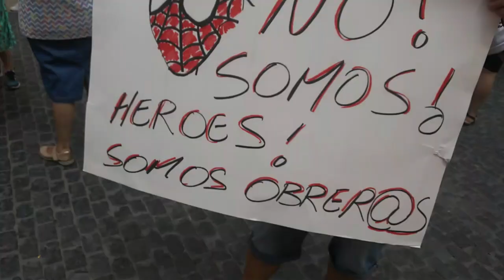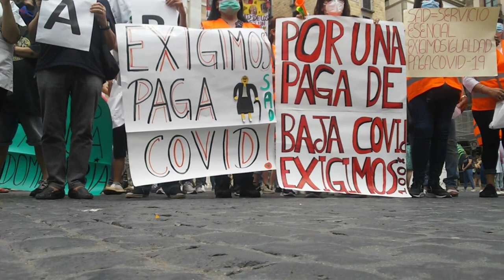"No volem mai més negoci amb la nostra sanitat" Coordinadora Anti-Privatització Sanitat Pública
Avui, dissabte 20 de juny del 2020, a les 12h a Pl. Sant Jaume, la Coordinadora Anti-Privatització Sanitat Pública s'ha manifestat després de la crisi sanitària del Covid-19. Han demanat la derogació de totes les lleis estatals i autonòmiques que permeten la gestió privada de la sanitat i els serveis sociosanitaris.

Hi han estat presents nombrosos col·lectius que lluiten per la sanitat pública: TancadaClínic, Marea Blanca Catalunya, Rebelion Bellvitge, Rebelión Primaria, Plataforma d’Atenció Domiciliària de Catalunya, Coordinadora residencias 5+1, PAICAM (Plataforma d'Afectades per l'ICAM i l'INSS), Jo Sí Sanitat Universal, Sanitàries En Lluita, FOCAP (Fòrum Català d'Atenció Primària), PASUCAT (Plataforma per una Atenció Sanitària Universal a Catalunya), Marea Pensionista Catalunya, sindicats combatius, etc.